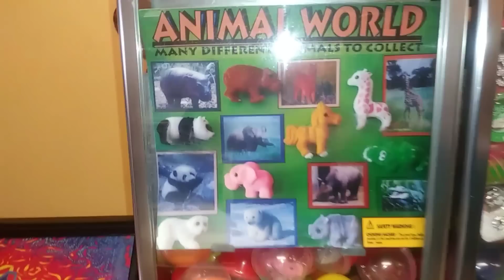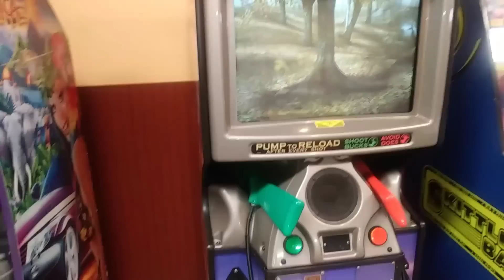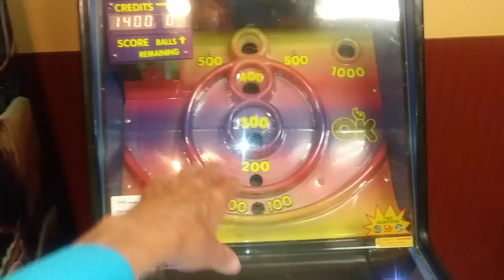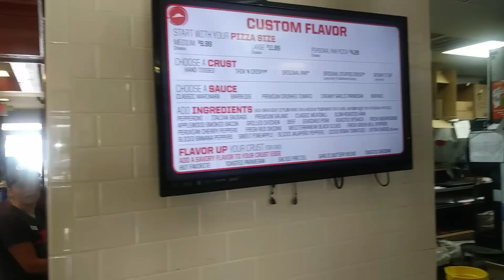Live from a Pizza Hut in Central Texas USA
rusty78609...While waiting on my to go order I did this short video of life in the USA today. you can contact me by mail to: Rusty, POB 1446, Kingsland Tx or PayPal to !